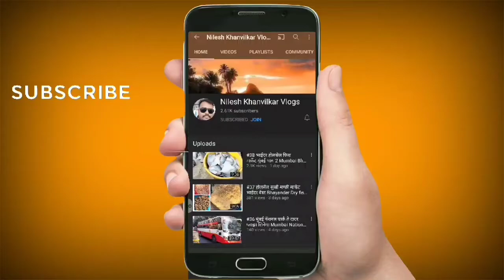#58 🐠🐟 Fish Aquarium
fish Aquarium

Best Vlogging Accessories :

Main Vlogging Camera Sony :

Action Camera : GoPro Hero 7

Vlogging Tripod -

Mini - Tripod

Nilesh khanvilkar  |  Nilesh khanvilkar Vlogs |  Nilesh khanvilkar Latest Video | Marathi vlogger |  Marathi YouTuber | kokan
Marathi Vlogs | Maharashtrian Vlogger | Maharashtrian blogger | Mumbai vlog